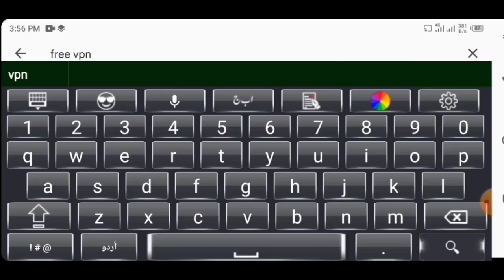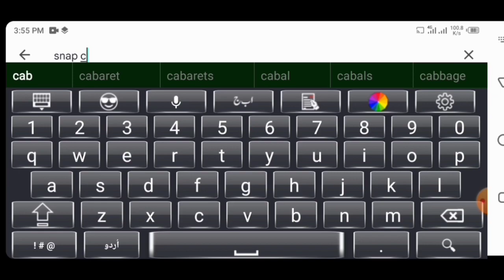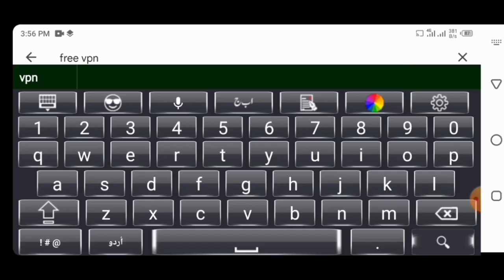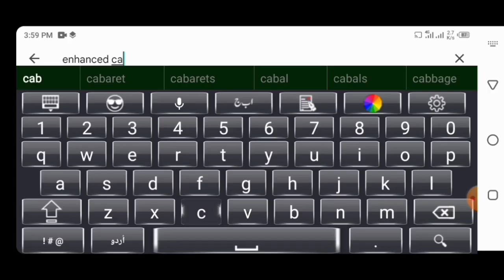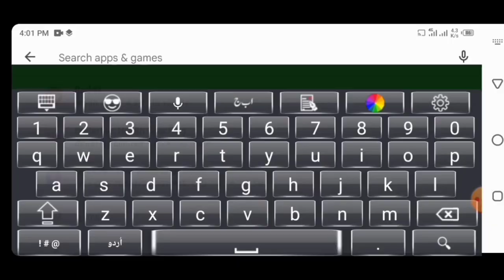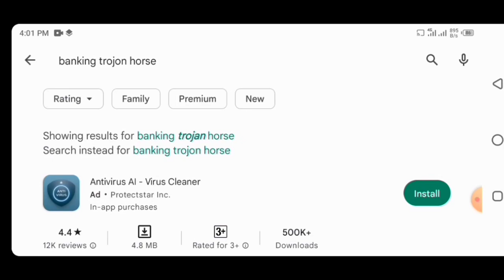Top 10 dangerous and fraud app in play store store2023/ان ایپس کو کبھی انسٹال نہ کریں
Mazer knowledge
Top 10 Data-Stealing Apps to Watch Out for in 2023
In this video, we will list down the top 10 data-stealing apps to watch out for in 2023. These apps have been identified as the most dangerous ones that are stealing sensitive data from your phone without your knowledge. Knowing about these apps is important to keep your privacy intact and protect your personal information. Some of the apps mentioned in this video are commonly used and are downloaded by millions of people. But they have hidden intentions of stealing data such as phone numbers, contacts, bank details, or passwords. These apps can jeopardize your professional and personal life by exposing your confidential data to unknown sources. We have thoroughly researched and reviewed each app listed in this video to provide you with an insightful and informative overview of the potential risks associated with them. You will learn about the modus operandi of these apps, their hidden features, and why they are a threat to your security. We hope this video will help you stay informed and make better decisions while downloading apps in 2023.